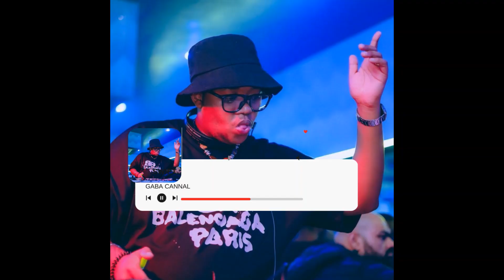GABA CANNAL - SWIFT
@DEJLATAS1WAY 7TH SONG FEATURED IN THE 4TH AMAPIANO MIXTAPE FROM VOL.1 - THE LIFE OF A PIANIST, "TABLES TURN." LINK TO THE MIXTAPE